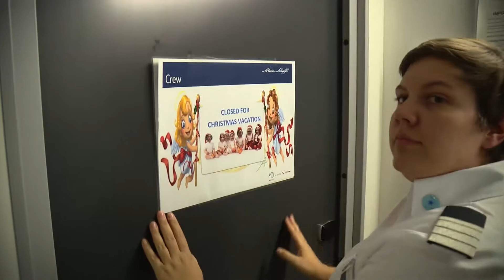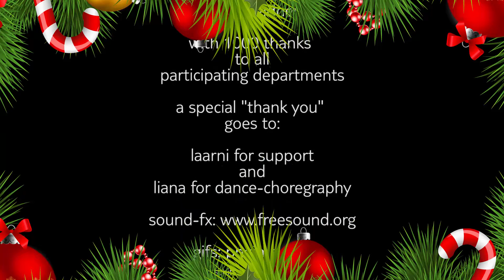x mas ms4 2015 cwf